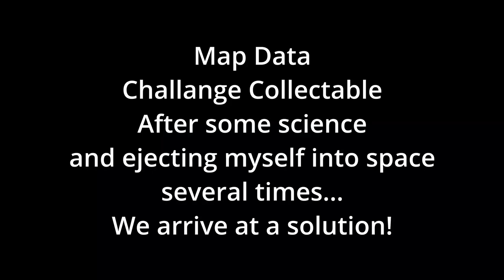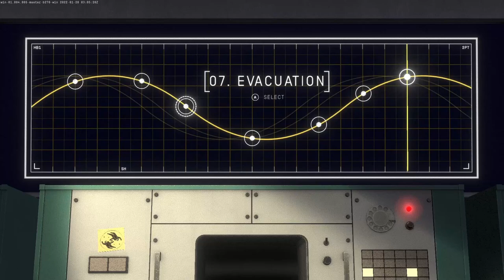Heavenly Bodies | Mission 02 Data | 10 Minute Challenge | Solo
In this Video I show you how I perform the requirements for the 10 Minute Challenge on the Data map Solo.

Following that I also show how I managed to get the collectable.  That was after several visits to deep space so I do cut to show the final checkpoint restart where I figure out a solution to bring it home.

This was all done in the same mission with all challenges active.  I did all of it in Newtonian mode since that is the movement I trained myself to learn when I started playing this game.